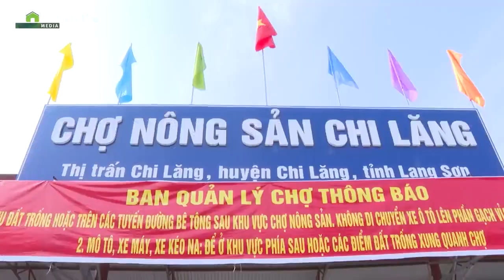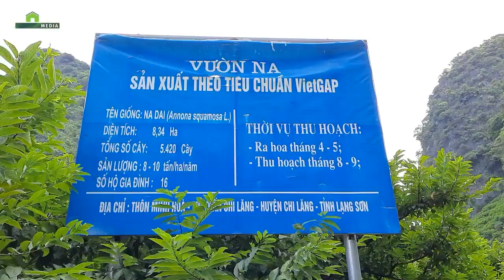Trồng Cây Đặc Sản Trên Vách Núi Cheo Leo, Nông Dân Lạng Sơn “Bắt Được Vàng" | Báo Dân Việt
Báo Dân Việt | Với phần lớn diện tích là núi đá vôi, tưởng chừng nơi đây sẽ chỉ có cây dại mọc, vậy mà người dân Chi Lăng (Lạng Sơn) đã “buộc" những vách đá cheo leo này nở hoa và "nhả ra vàng". Cây na ở Lạng sơn đã mang về hàng trăm triệu đồng mỗi vụ cho người nông dân nơi đây.